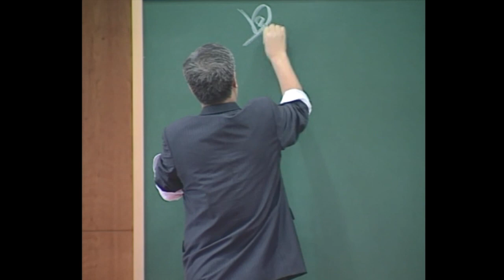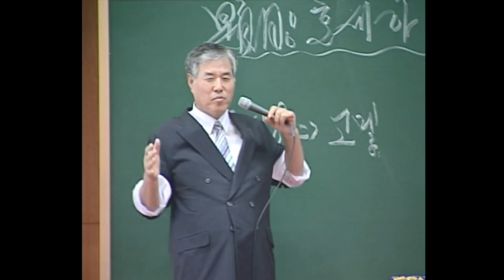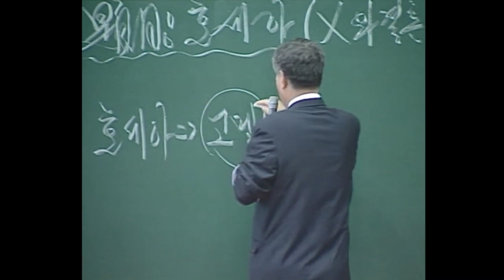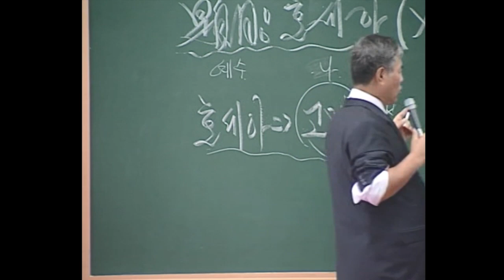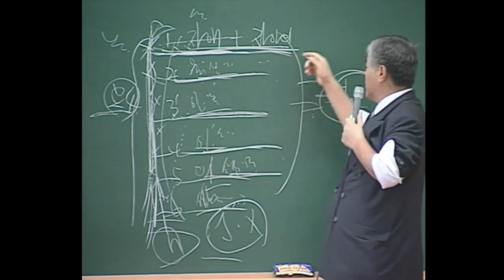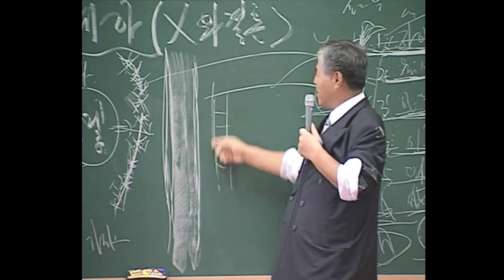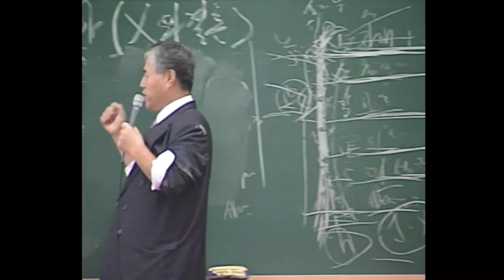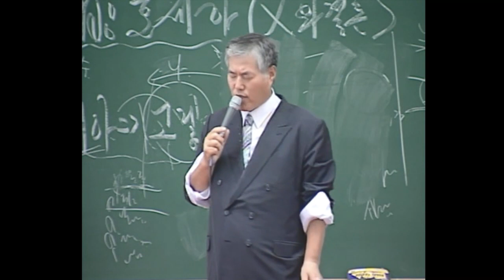호세아 2 말씀학교 2010